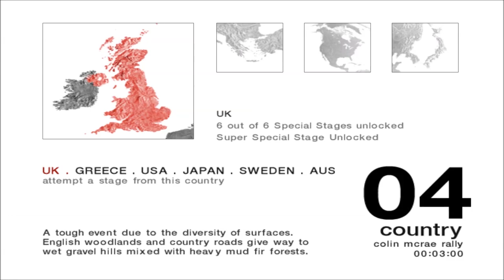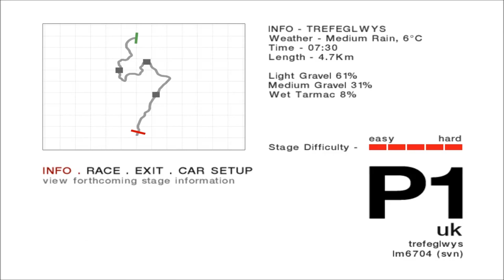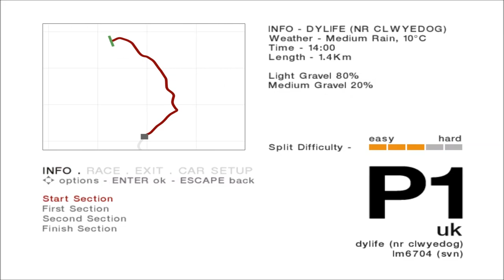Colin McRae Rally 04 Tracks - United Kingdom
00:00 - Intro
00:32 - Melsonby
04:05 - Hatton Rock
07:44 - Lawford
11:00 - Tylwch
14:30 - Trefeglwys
17:36 - Dylife (NR Clwyedog)
21:04 - St. Harmon